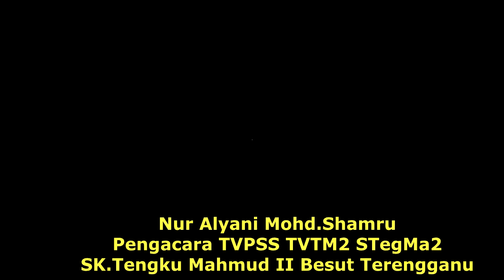Episod 106 TVTM2 : Pasca UPSR | Permainan Tradisional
Permainan lompat tali getah dan baling selipar adalah antara permainan tradional yang popular suatu ketika dahulu namun sejak akhir-akhir ini permainan tersebut kian dilupakan dek arus permodenan. Baru-baru ini, Panatia BM melalui program Pasca UPSR, telah mengambil pendekatan untuk memperkenalkan permainan ini kepada murid-murid tahun enam. Jom kita ikuti laporannya bersama adik Nur Alyani Mohamad Shamru,12.